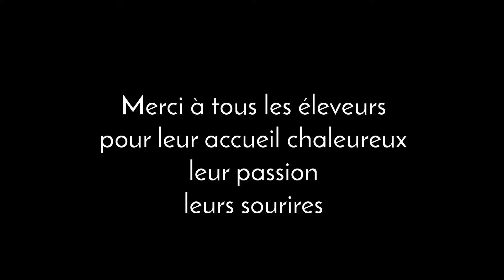Le Baron des Cévennes - La qualité au cœur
L'Association Internationale de la Saucisse Volante rencontrait en octobre 2017 les éleveurs et producteurs de l’association du Baron des Cévennes, née en 2011.
Dès 2013, quatre éleveurs ont fait grandir des cochons « tests » de races différentes. L’objectif : trouver la race la mieux adaptée au terroir cévenol, avec un niveau de qualités gastronomiques (dites organoleptiques) exceptionnel. En 2016, après 3 ans d’élevage et 24 mois d’affinage des jambons, le verdict d’un jury composé de chefs étoilés (Jérôme Nutile, Michel Kayser et Jean-Luc Rabanel) tombe lors d’une dégustation : le Baron de Cévennes sera un porc de la race Duroc. La filière était lancée, activement soutenue par la ville d’Alès, la CCI d’Alès, et par le pays Cévennes.